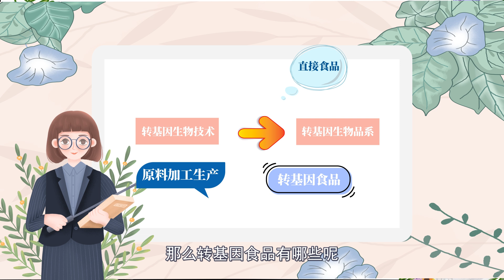轉基因食品有哪些 有哪些轉基因食品